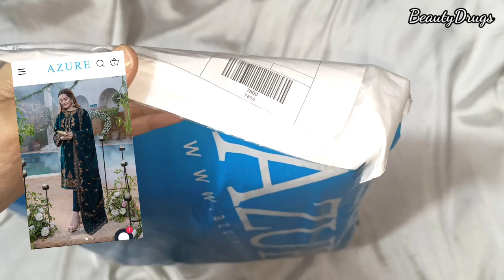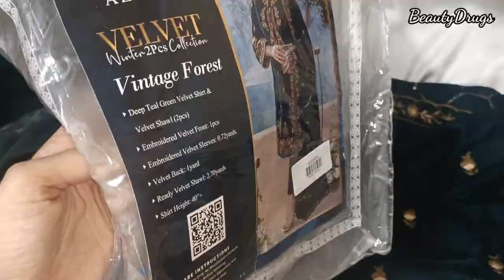Azure Online Shopping Experience ~ Velvet Collection 2pc Dress "Vintage Forest"